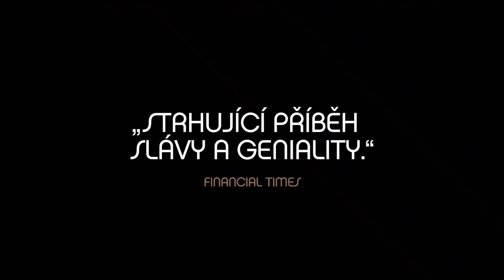Diego Maradona (2019) - Trailer / Životopisný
Strhujícím portrétem „prokletého génia“ navazuje držitel Oscara Asif Kapadia na své předchozí úspěšné životopisné filmy Senna a Amy a přináší unikátní vhled do soukromí Diega, milujícího i chybujícího člověka, který svou lidskost většinu života schovával pod masku Maradony – nejslavnějšího fotbalisty všech dob.